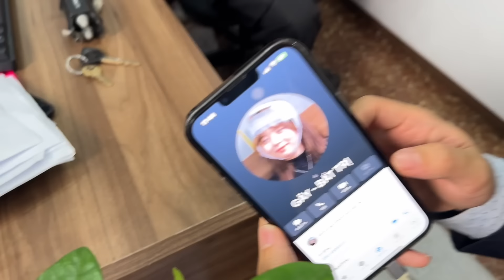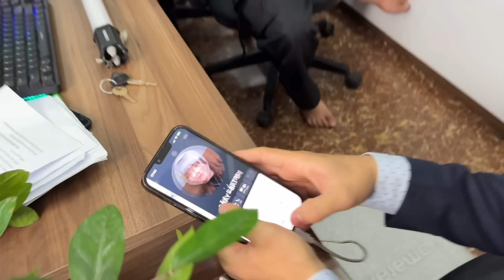Khoảnh Khắc GÃY TV P637| Team Gãy Chuẩn Bị Đi Du Lịch Kiểu...